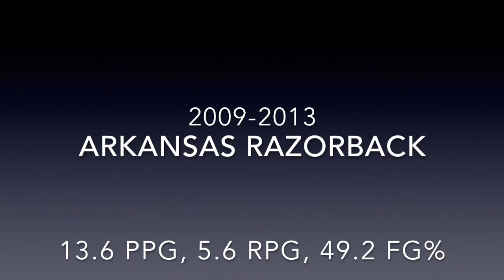marshawn powell intro 1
Marshawn Powell will be joining Team Arkansas this summer in TBT 2018! Are you ready?